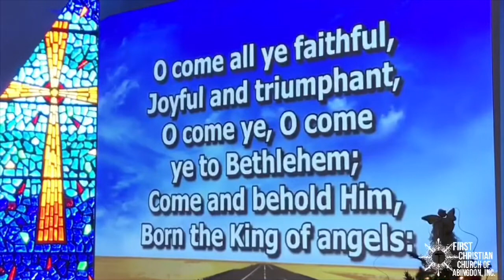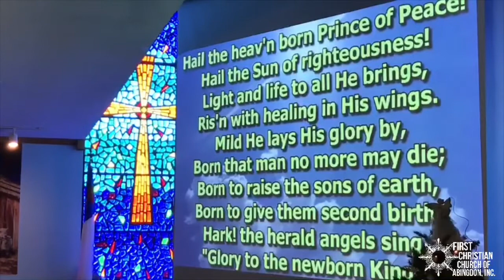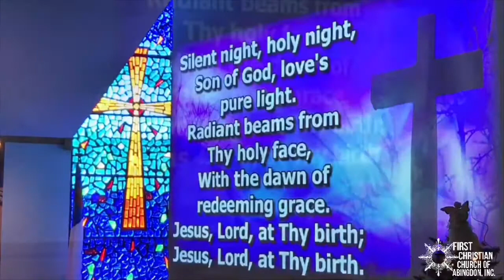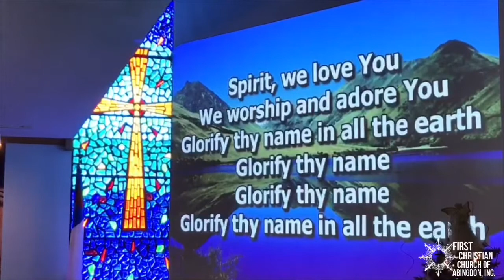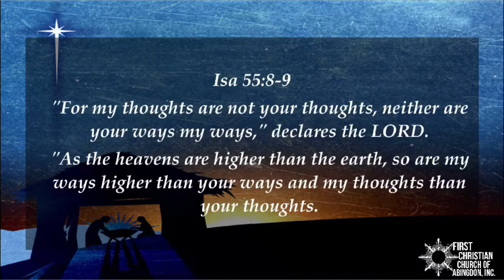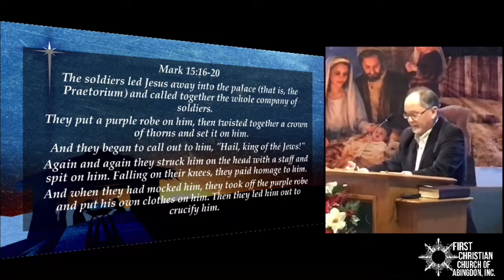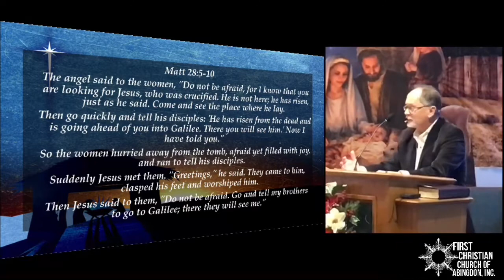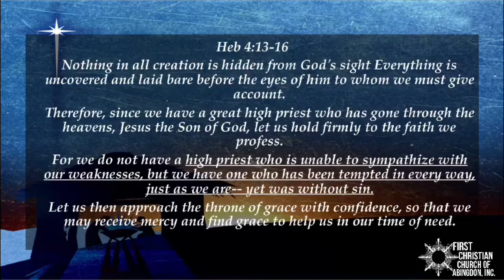First Christian Church Worship Service, December 8, 2019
First Christian Church of Abingdon Worship Service held on December 8, 2019. Tom Crise, Senior Minister, continued his sermon on “The Unlikely Rescue” taken from Matthew 28:5-10. Mountain Mission School Choir provided the benediction music.